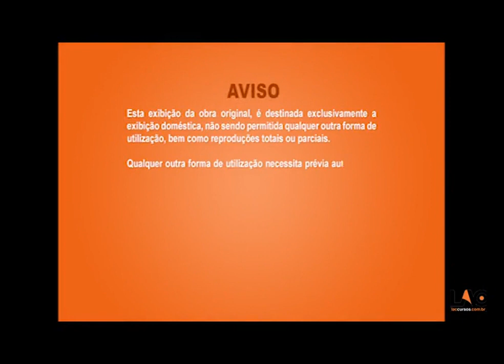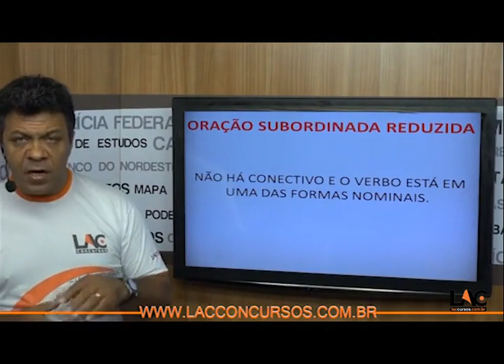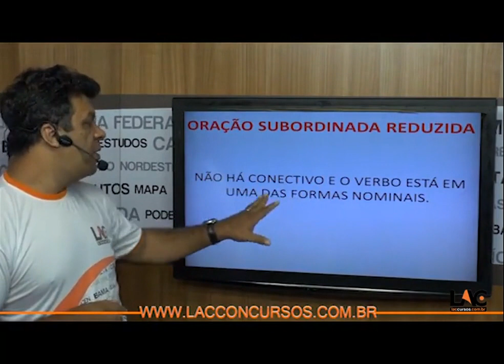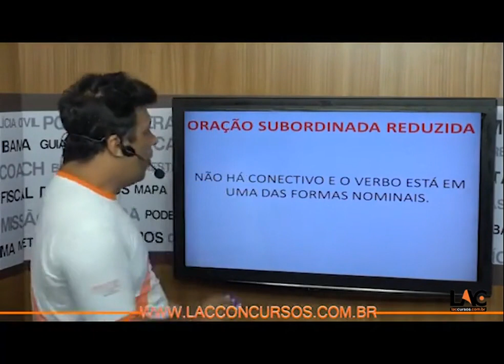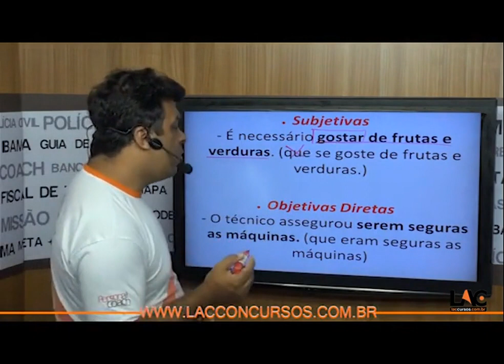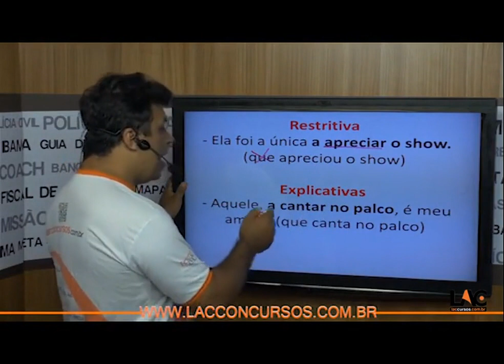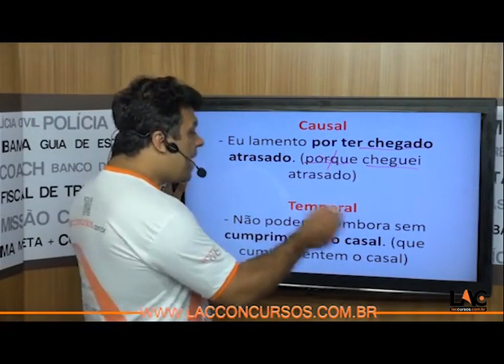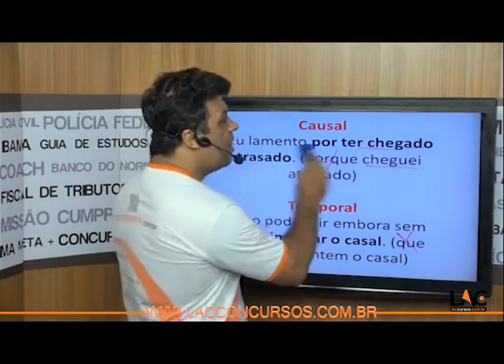2475 | Oração Subordinada Reduzida - FCC